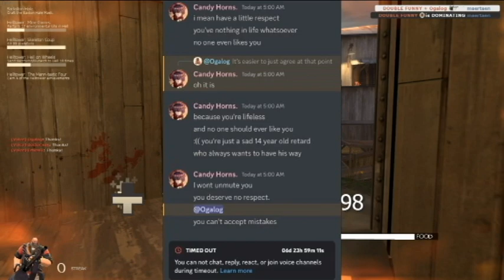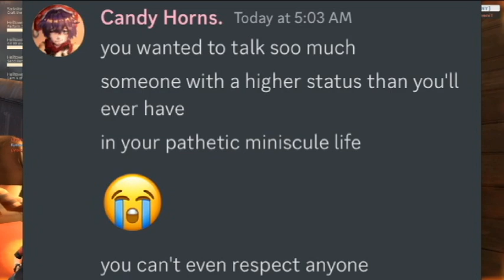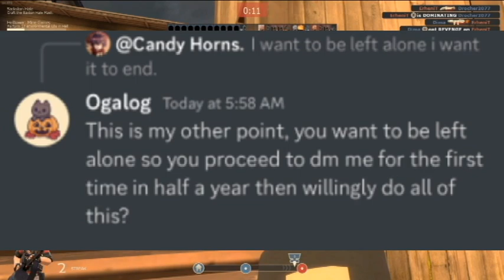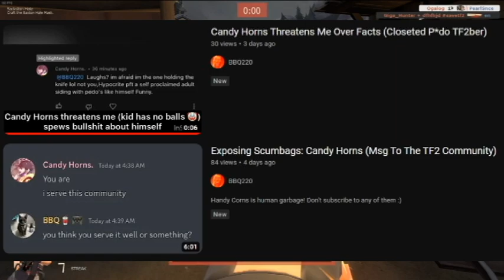The Candy Horns Archives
This person disgusts me.